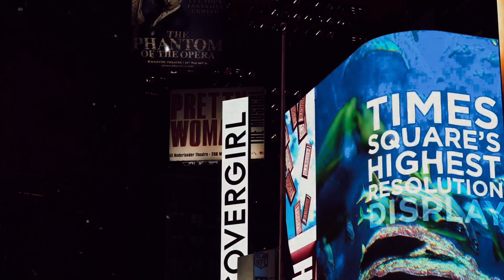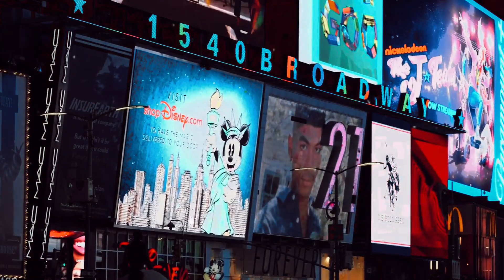Times Square: An International Hub | AH Documentary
We cordially invite you to accompany us on this engrossing cinematic journey through the intriguing development of Times Square, New York, in this captivating video. As we explore this legendary destination's rich history, famous landmarks, and dramatic transformation, get ready to be taken back in time. We'll learn the hidden histories and secrets of Times Square, from the vibrant theatre district to the stunning neon lights. Enjoy breathtaking film and engrossing stories as we transport you to this legendary location's vibrant history and energy. This video is a must-watch for everyone who loves history, travel, or is just inquisitive about the development of one of the most famous places on earth! Now let's get the adventure started!

OUTLINE:

00:00:00 A Brief Overview of New York City
00:01:01 The Birth of Times Square
00:02:02 The Golden Age of Broadway
00:03:55 The Dark Times and Revival
00:05:56 Times Square Today
00:07:00 The Future of Times Square